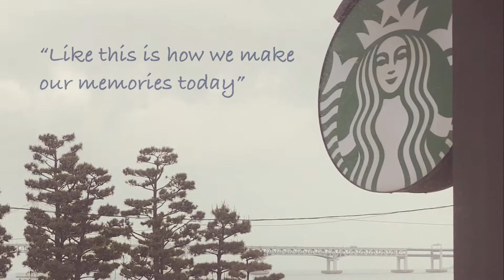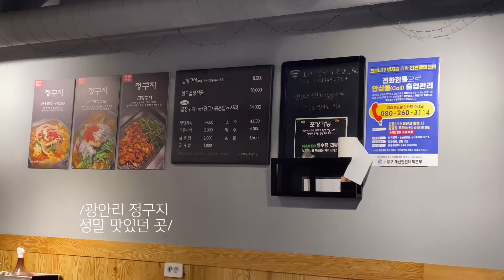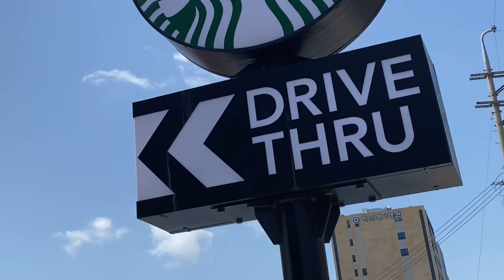일상 브이로그 | 광안리 뷰 랜선 여행 | 광안리 맛집🍴😃 | 스타벅스 벚꽃 MD 콜드컵 언박싱 | best beach view in Korea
오랜만에 여름 그리움 둘이 함께 부산 다녀왔어요
광안리 야경 뷰 너무 이뻤어요😃😃💜
선물받은 스타벅스 벚꽃 MD 콜드컵도 언박싱 영상
같이 있어요〰️
오늘도 고맙습니다🙏🏻